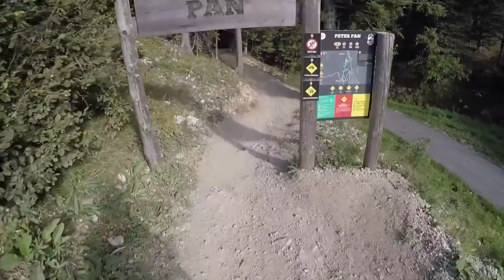Paganella bike park - Peter Pan e Easy Rider